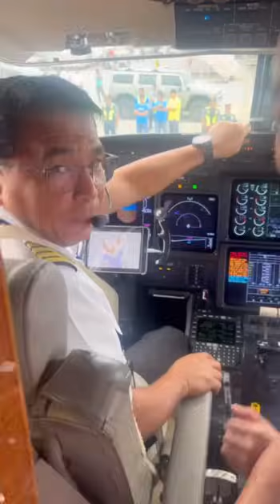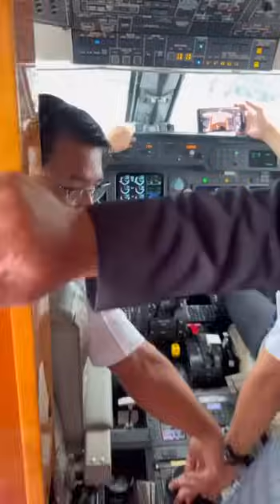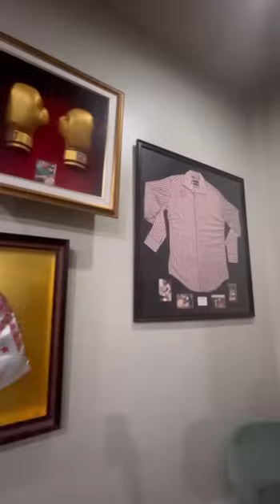NAKASAKAY AKO SA PRIVATE PLANE NI CHAVIT SINGSON!!! | Dyosa Pockoh